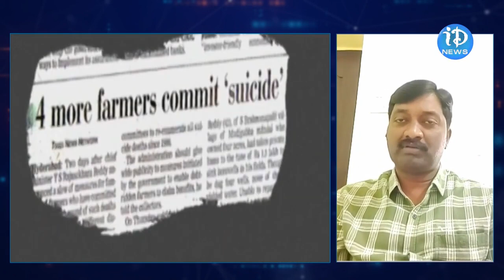మేడిగడ్డ ప్రాజెక్టు తనిఖీ చేయడానికి మంత్రుల బృందం.. | Ministers Inspecting Medigadda Barrage Damage